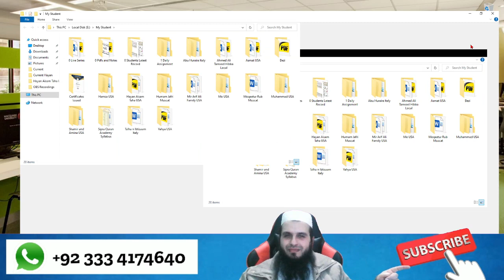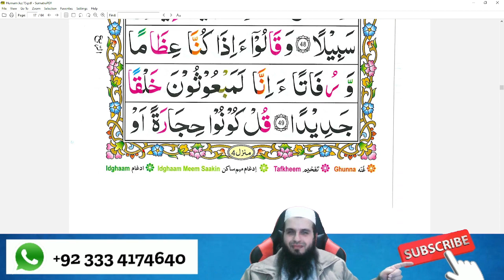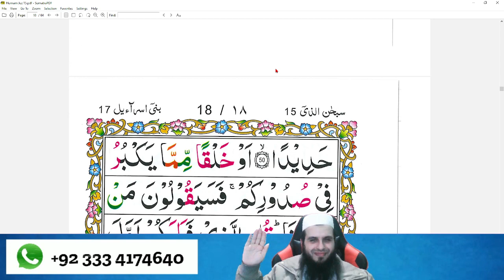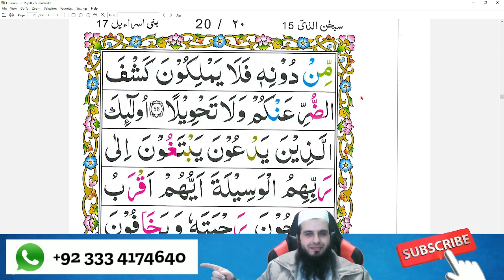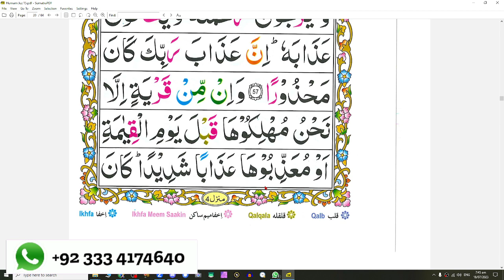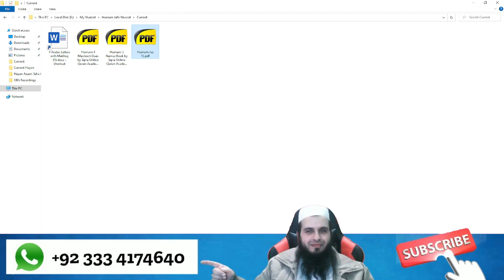Juz 15 Page 16 | Tajweed Lessons | Learn Quran Online | SIPRA TV